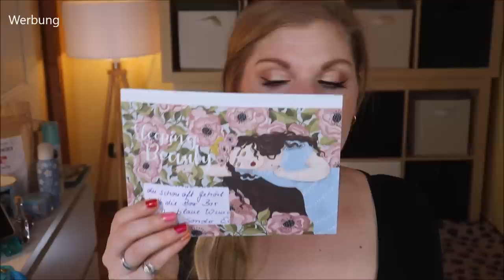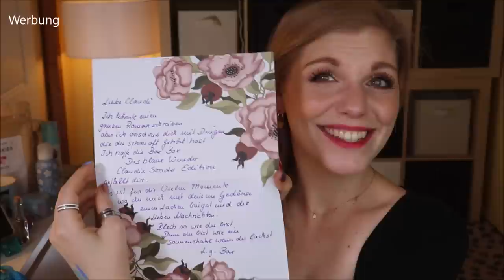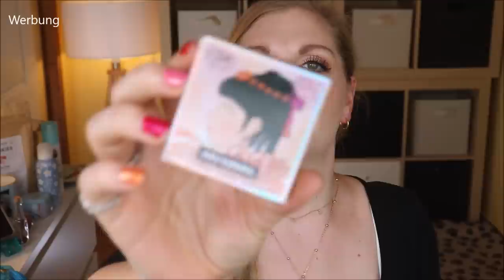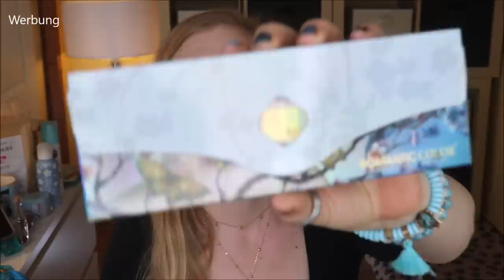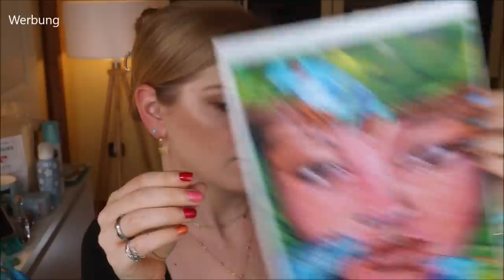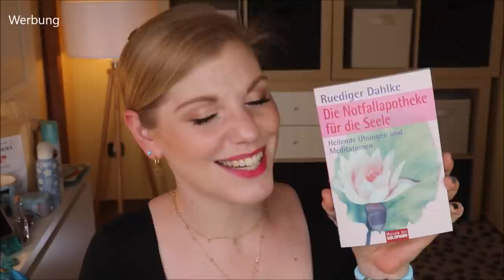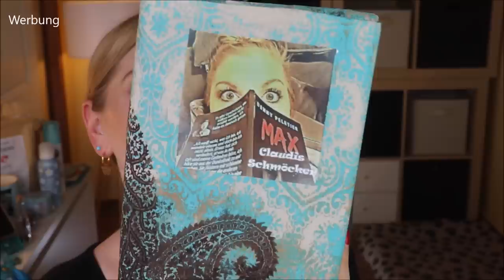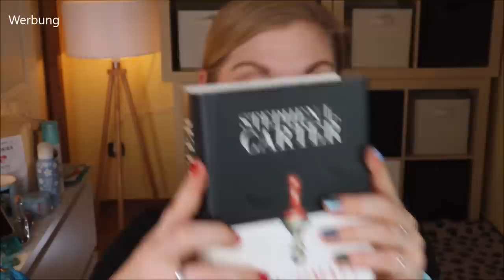OH WOW - Bax Box Unboxing - Solche Dinge habe ich noch nie zuvor gesehen! Zuschauerpost von Bax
Die liebe Bax hat mir ein Paket geschnürt, welches eine wahre Wundertüte ist!
Bunt gemischt und liebevoll hergestellt bzw. ausgesucht ist der Inhalt des Pakets.
Außerdem ist eine mysteriöse BaxBox enthalten.
Ich komme aus dem Staunen gar nicht mehr raus... DANKE BAX!!!

Liebe Grüße
Claudi